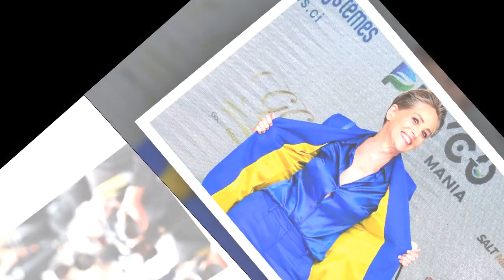Sharon Stone révèle avoir perdu neuf enfants lors de fausses couches, son message bouleversant